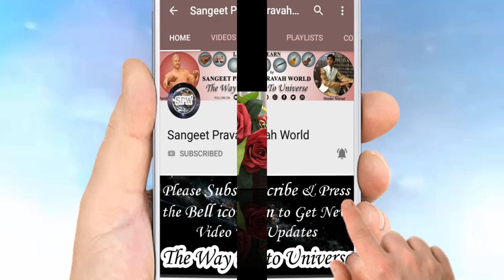Raag Yaman GHAZAL: ये भी क्या कि ज़िन्दगी भर आप को रटते रहे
Shaayar-Composer: Pandit Avadhkishor Pandey "Ghazab"

Singer: Master Nishad

Tabla Accompanist: Mohit Verma

Lyrics:-
ये भी क्या कि ज़िन्दगी भर आप को रटते रहे
पत्थरों से हम तो उम्मीद-ए-वफ़ा करते रहे

हम तुम्हारे, तुम हमारे, क्या पता कैसे बने
ज़िन्दगी भर हम ख़ुदा की भूल को रोते रहे

रोक लेता गर जो होता बस में मेरे रोकना
हादसे होते हैं, होंगे, और होते भी रहे

बख़्श दो अब जान मेरी गर ज़रा-सा रहम हो
इस ज़रा-सी चीज़ को हम आप पर देते रहे

मुस्कुराहट में तुम्हारी दब गया है कुछ ‘ग़ज़ब’
हो न हो, ये वो ही न हो, जिस से हम डरते रहे

Ye bhii kyaa ki zindagii bhar aap ko raTate rahe
Pattharo.n se ham to ummiid-e-wafa karte rahe

Ham tumhaare, tum hamaare, kyaa pataa kaise bane
Zindagii bhar ham KHudaa kii bhuul ko rote rahe

Rok letaa gar jo hotaa bas me.n mere roknaa
Haadse hote hai.n, ho.nge, aur hote bhii rahe

BaKHsh do ab jaan merii gar zaraa-saa reham ho
Is zaraa-sii chiiz ko ham aap par dete rahe

MuskuraahaT me.n tumhaarii dab gayaa hai kuchh “Ghazab”
Ho na ho, ye wo hi na ho, jis se ham Darte rahe